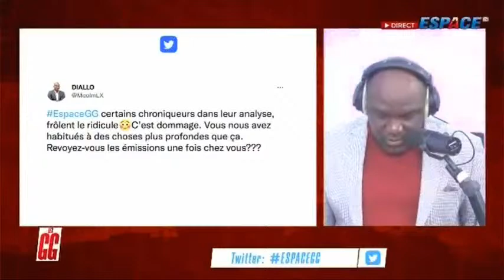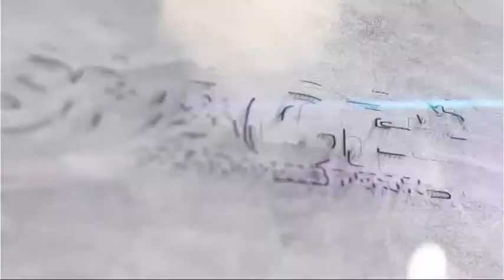INTERVENTION DE SEKOU KOUREISSY CONDE DANS LES GRANDES GUEULES DU 02 FEVRIER 2022.